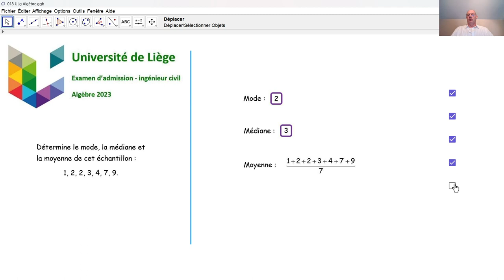Examen d'admission à l'université de Liège - Algèbre 018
Nous répondons à une sous-question d'algèbre concernant les statistiques, qui a été posée en 2023 lors de l'examen d'admission aux études d'ingénieur civil.